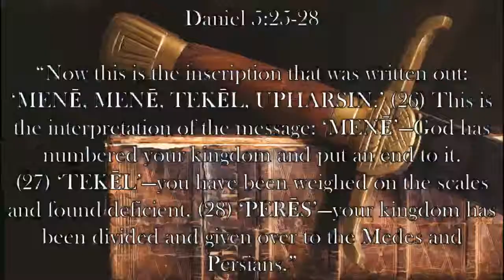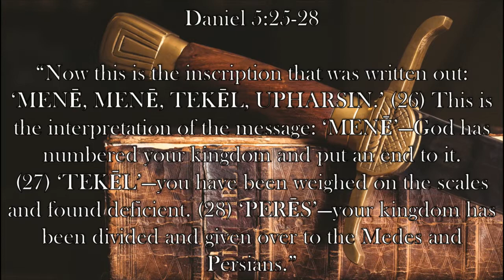Chaplain's Report- God's Warnings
God gives King Belshazzar several warnings to change his ways and obey Him as we see in Daniel 5:25-28, but he never did.